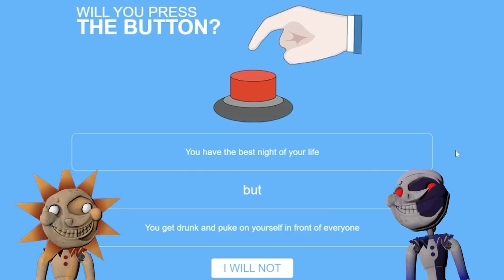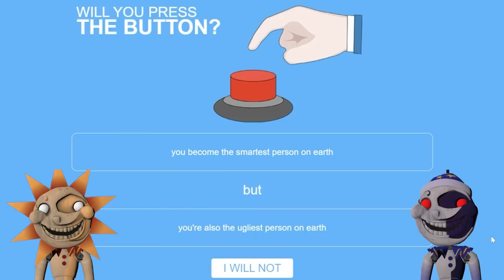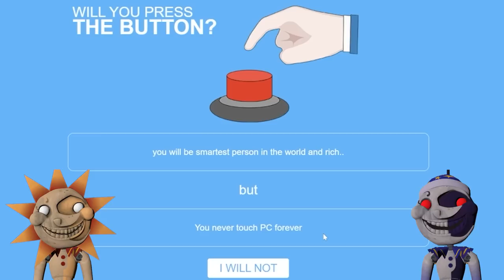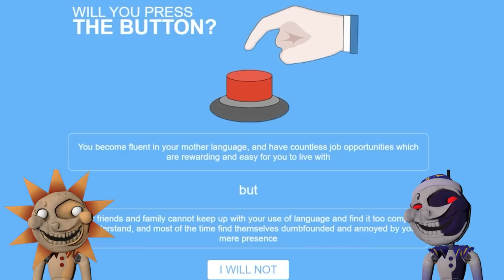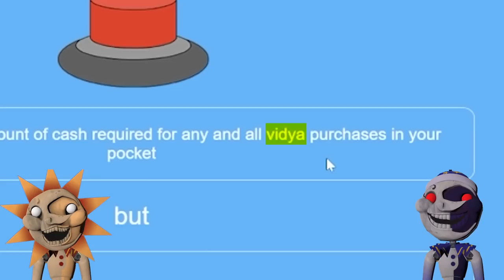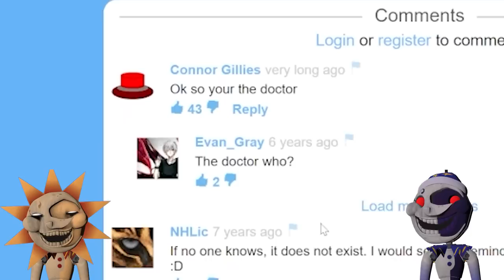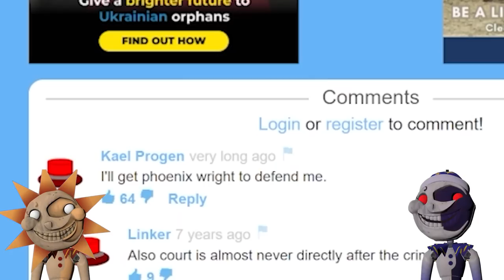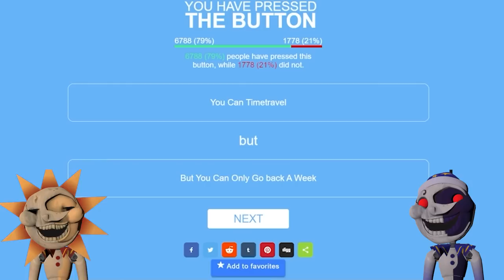WILL SUN and MOON PRESS THE BUTTON?!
The Team:

🙏Moon - EC_Universal